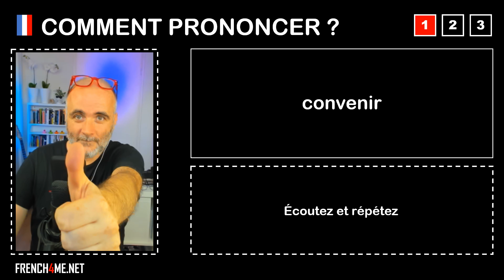Pronuncia corretta = convenir